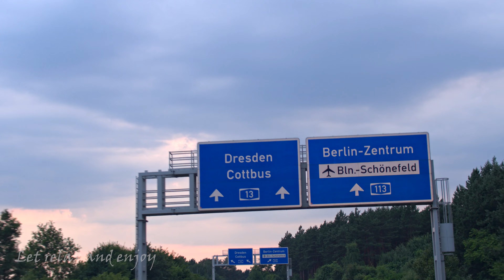Berlin Germany 4K Ultra HD | Berlin Germany City by drone 4K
Berlin Germany 4K Ultra HD, Berlin, Germany’s capital, dates to the 13th century. Reminders of the city's turbulent 20th-century history include its Holocaust memorial and the Berlin Wall's graffitied remains. Divided during the Cold War, its 18th-century Brandenburg Gate has become a symbol of reunification. The city's also known for its art scene and modern landmarks like the gold-colored, swoop-roofed Berliner Philharmonie, built-in 1963.